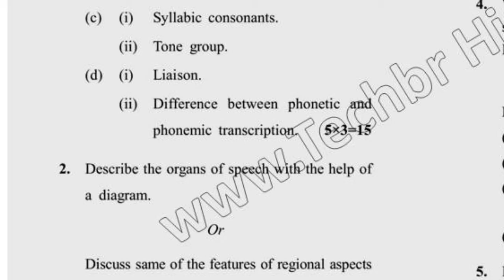Dec 2018 Dcrust MA 1st Sem Reappear Phonetic & Phonology Question Paper